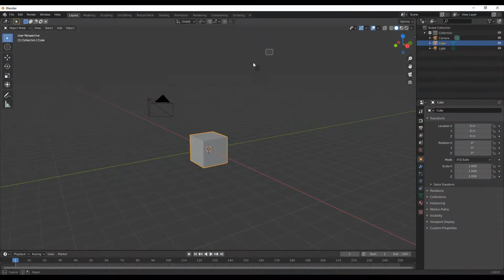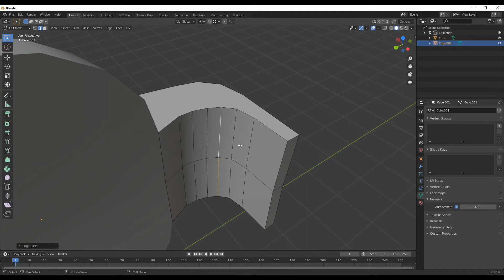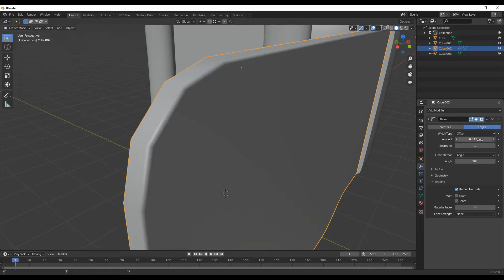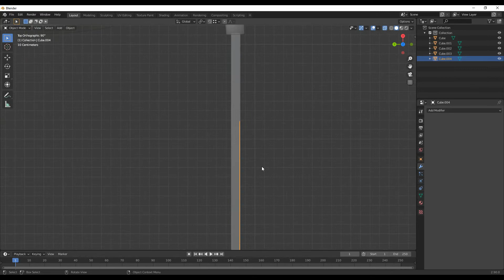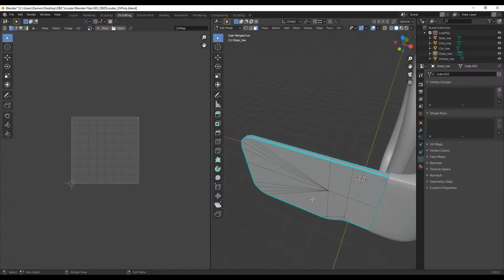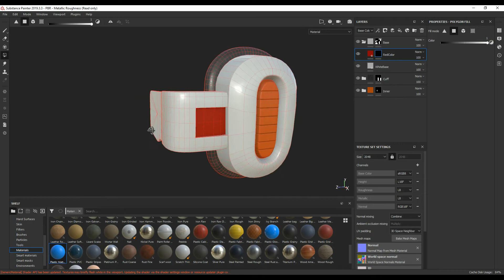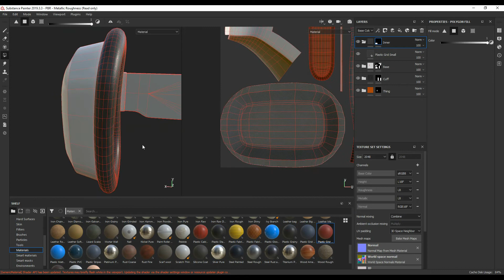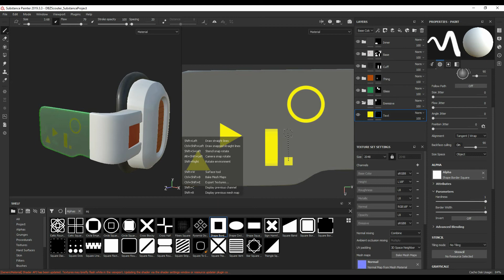3D Modeling a Dragonball Z Scouter - Blender 2.9 & Substance Painter Timelapse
Blender 2.9 Timelapse Modeling and Substance Painter Texturing Timelapse Video.
In this Video I show you my 3D modeling process for Modeling , UV unwrapping and Texturing a Dragonball Z Scouter using Blender and Substance Painter.

Dragonball Z was the first Anime I ever watched and its the reason why I'm a huge anime fan :)

Programs Used:
Modeling - Blender

✨✨VIDEO CHAPTERS✨✨
0:00 - Intro
0:05 - Low Poly Modeling
4:30 - High Poly Modeling
5:08 - UV Unwrapping
6:07 - Baking High Poly Maps
6:17 - Texturing
8:49 - Final Render